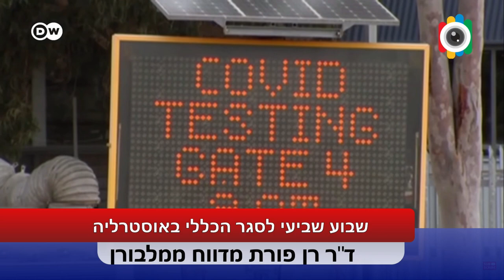אוסטרליה על פי ד"ר רן פורת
ד"ר רן פורת מהעיר מלבורן באוסטרליה מדווח